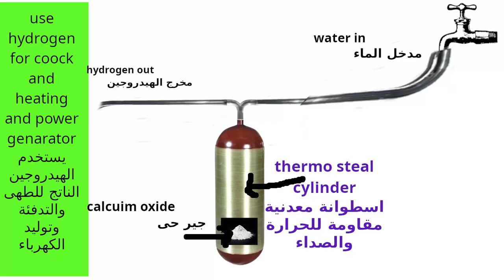water for free power استخدام الماء للتدفئة وتوليد الكهرباء والطهى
use water for power and heat and cooking
استخدام الماء للطاقة والتدفئة والطهى